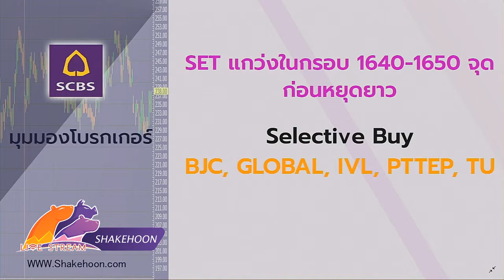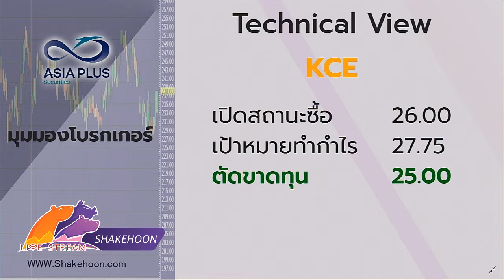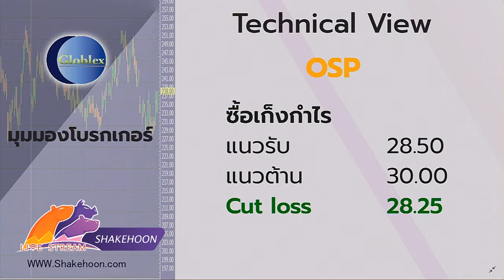เช็คหุ้นตลาดเช้า / 5 เม.ย. 62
โบรกฯมอง SET แกว่ง 1,630-1,650  หุ้นขนาดกลางยังทำ perform ได้ดีกว่าตลาดฯอยู่
อัพเดทการลงทุนก่อนหยุดยาวใน